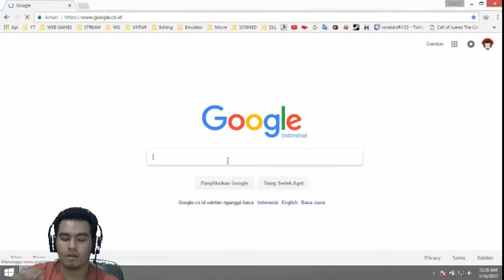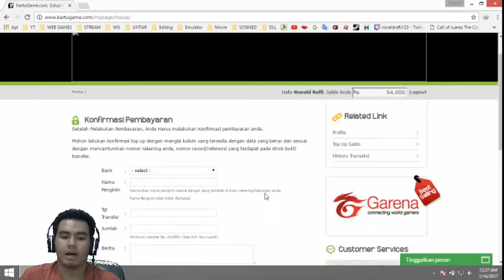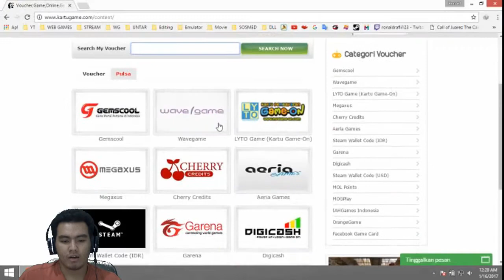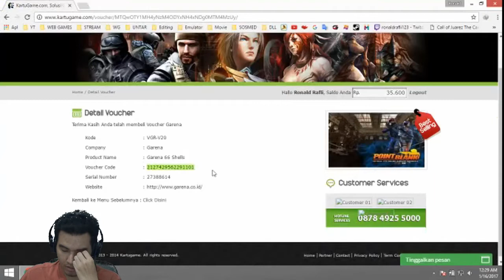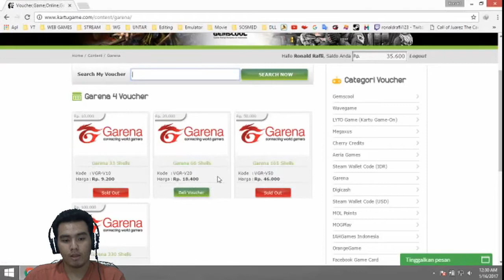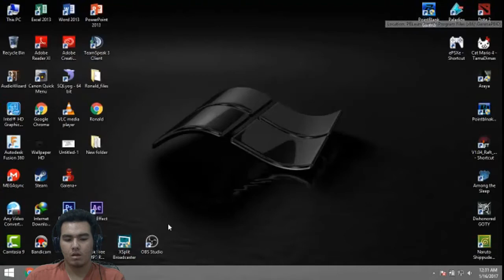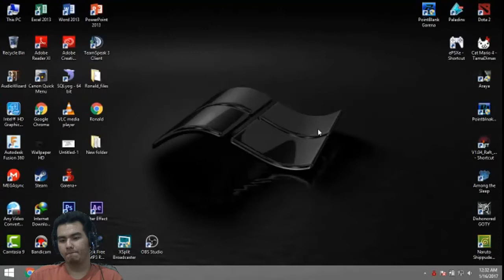Cara Isi Cash Point Blank Murah dan Dapat Bonus - Ronald Rafli - SUBSCRIBE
Terima kasih yang udah mau nonton videonya, tetep support gw dan share channel gw ...

Happy Gaming dan Sampai Jumpa